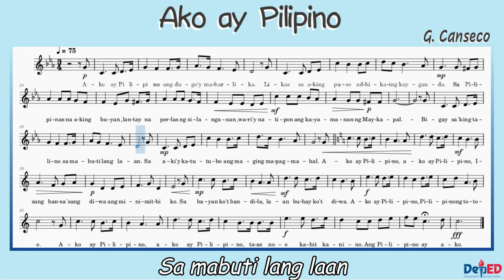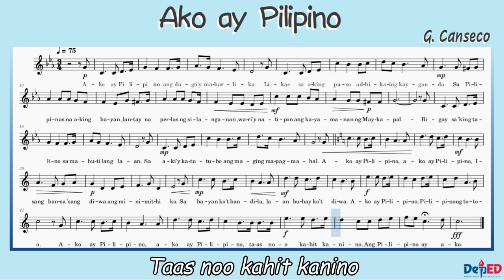AKO AY PILIPINO | K12 Song | Awitin na may Dynamics | Sheet music | Notation